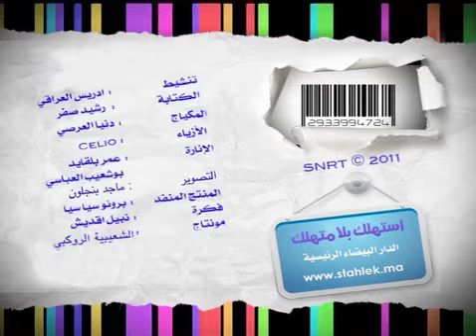loi de consommateur 5